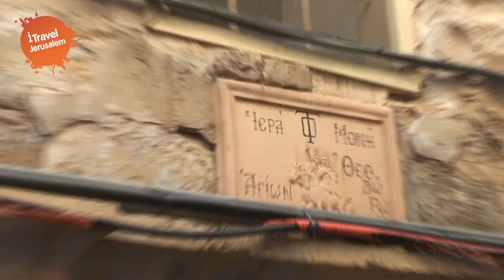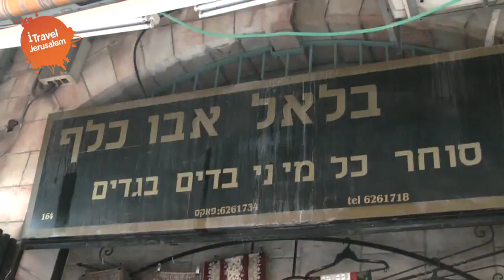חו"ל בירושלים עם עודד אמיתי itraveljerusalem - tour with Oded Amitay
Feel as if you're right there in Jerusalem's magical Old City with tour guide Oded Amitay. Browse the colorful souvenirs in the Arab market, chat to famous artisans and shop owners, encounter priests, nuns and Rabbis, take in some awe-inspiring views, indulge in local delicacies and experience Jerusalem's most famous religious and historical sites like the Via Dolorosa.

פריס בסמטאות ירושלים, סן סלווטורה ומרכז המוסיקה, המתחם הבריטי והגנים התנ"כיים וכל מה שביניהם...
עודד אמיתי לבית קרמר, מנחה ומדריך אירועי וסיורי קולינריה, מוזיקה, תיאטרון, ואומנות בירושלים.